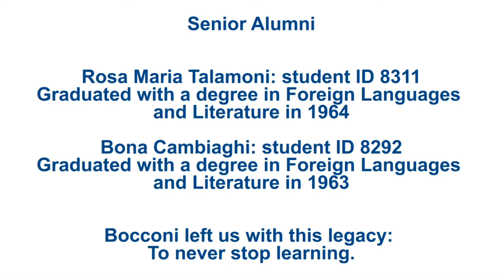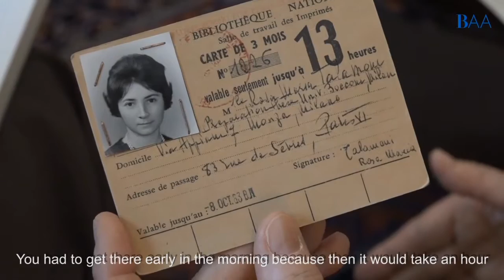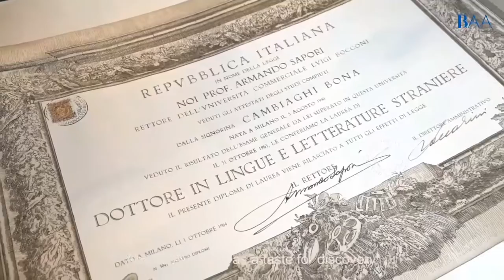Bocconi Memories: the story of Rosa and Bona (english subtitles)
Rosa Maria Talamoni and Bona Cambiaghi, graduates of the “late” program in Foreign Languages and Literature in 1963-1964, left on time each morning from Monza and took the 6:01pm train back. They are less enthusiastic when remembering the brutal French dictations, bugbear for all Language students of the time.